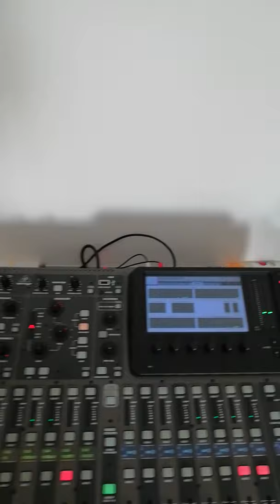Diogo Pinto nas lides vocais GOTA